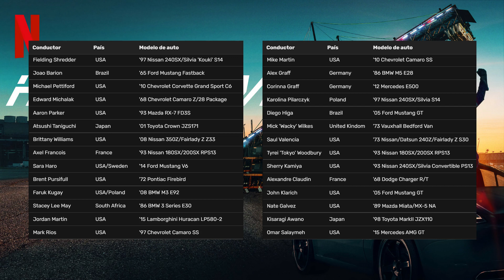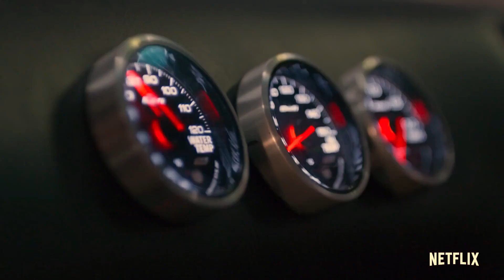🔰 Así es Hyperdrive de Netflix - de las mejores series de autos que puedes ver (con drift) - ANDEJES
Hyperdrive es una serie que cuando salió se sintió como algo fresco, es una serie que mescla muchas cosas del entretenimiento pero lo mas genial es que agrega ese toque con los autos que me parece maravilloso, hay de todo tipo de cosas aquí pero una de las cosas que mas prevalece es el Drift y vaya que es genial. aquí mezclan todo tipo de autos, desde los mas sencillos hasta los mas costosos y claro autos que estan preparados para gastar neumáticos haciendo drift. aunque hyperdrive ya salió un ar de años todavía mantiene ese golpe de emociones que a muchos nos gusta como son el suspenso, ganas de llorar, de reír y ganas de tomar un auto y ponerte hacer drift.
sin duda Hyperdrive es una serie que debes darle una oportunidad se que te va a gustar porque mescla algo que amamos y son los autos rápidos!!

y si ya la viste. te gusto?

Hey estas son Mis Rede sociales
Instragram: @_andejes @andejes_turbo

TITULO: 🔰 Así es Hyperdrive de Netflix - de las mejores series de autos que puedes ver (con drift) - ANDEJES